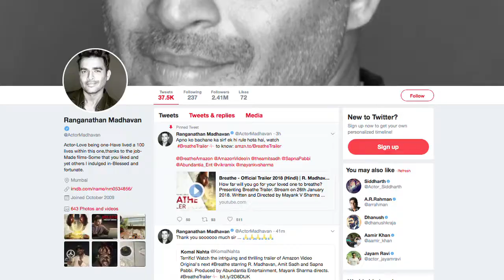Breathe TRAILER OUT | R Madhavan| Amit Sadh | Web series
Actor R Madhavan, who was last seen in Tamil crime thriller "Vikram Vedha", has been away from the Hindi Screen for a while since Saala Khadoos, which was released in 2016. Well, after the popularity of Vivek oberoi and Richa Chadha starrer ‘Inside Edge’, Amazon Prime has come up with another show Breathe, starring R Madhavan and Amit Sadh. Yes, Madhavan is back is on Hindi screen with his web series named ‘Breathe’. This will be Madhavan’s first outing on a digital platform. The show also stars Amit Sadh along with Sapna Pabbi. The web series will be available in Hindi, Telugu and Tamil.